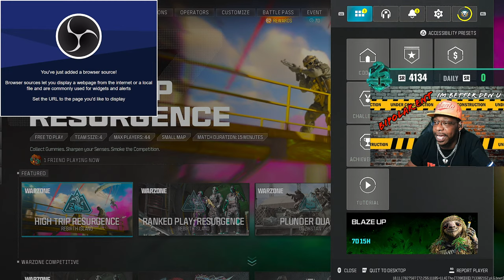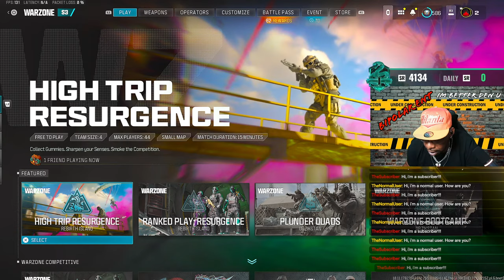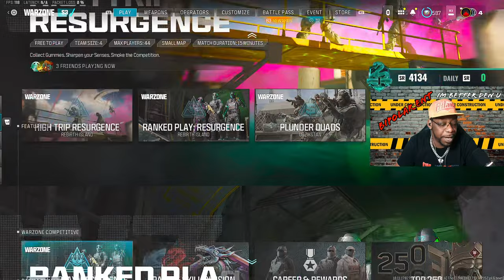🔴 I MISS THOSE DIDDY PARTIES | 👉 YOUTUBE FINSHER KING 👈 | 1440p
➖ JOIN DA GANG ➖